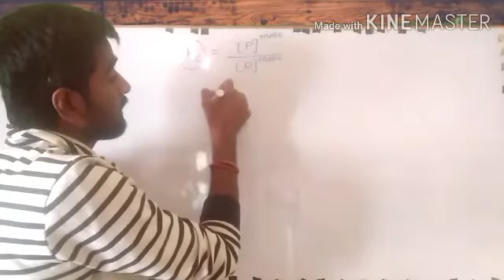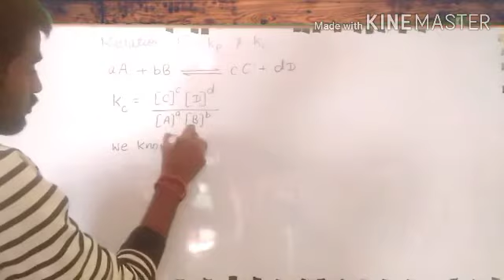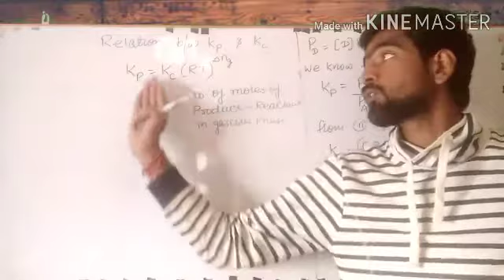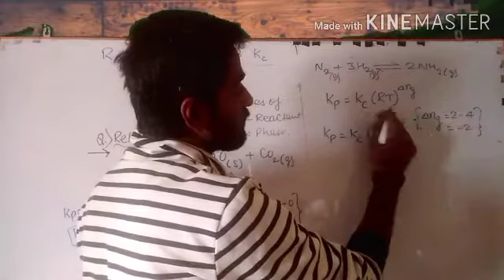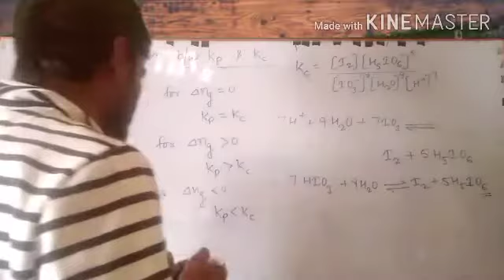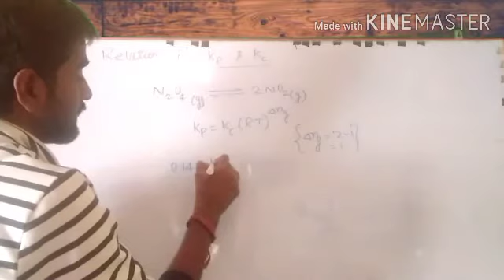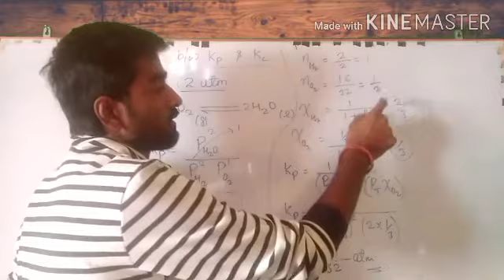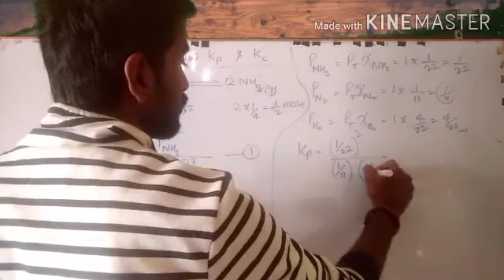L2: Relation between KP & Kc. With Question practice